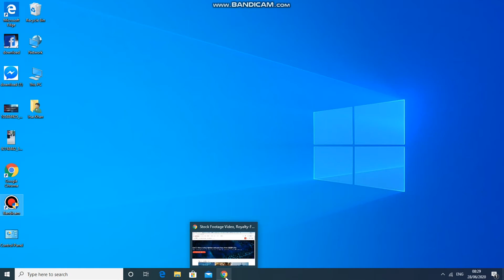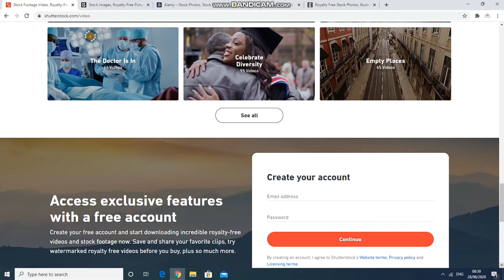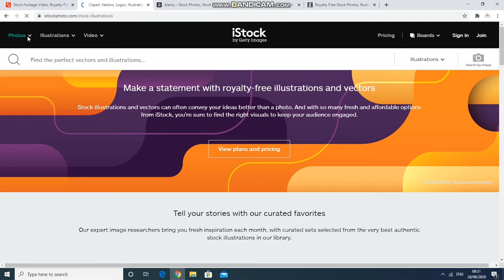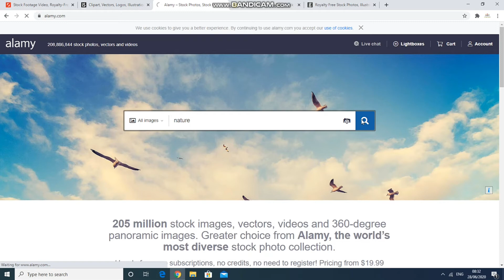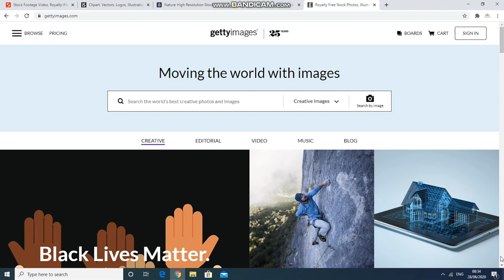How To Earn Money By Selling Images on ShutterStock || Sell Photos Online || Urdu Hindi Tutorial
hey friends
How To Earn Money By Selling Images on ShutterStock ,Sell Photos Online  Urdu Hindi Tutorial,how to earn money with sell pictures,pictures bech k paisay kese kamate hain,how to earn money with selling pictures,